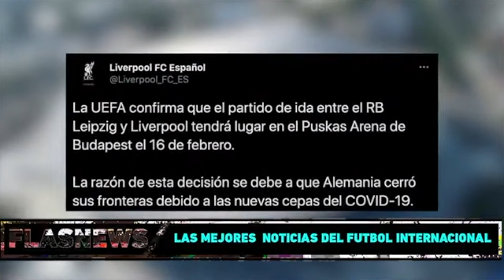Budapest sede de Champions | Nueva REGLA gracias a Raúl Jiménez | Flasnews internacionales